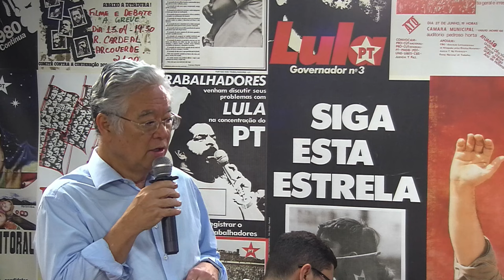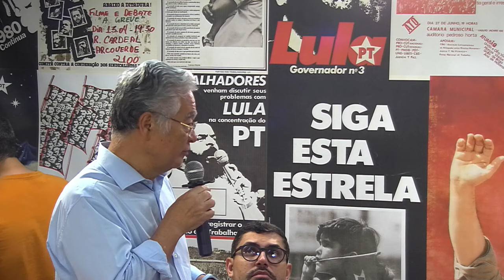Paulo Okamotto | Abertura | A Realidade Brasileira e os Desafios do PT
Na noite de 5/11, a Fundação Perseu Abramo realizou o painel “A Realidade Brasileira e os Desafios do PT”. Para falar sobre o tema, foram convidados Renato Janine Ribeiro, presidente da Sociedade Brasileira para o Progresso da Ciência (SBPC), Márcia Lopes, ex-ministra do Desenvolvimento Social e Combate à Fome, Lincoln Secco, professor do Departamento de História da USP, e Liana Cirne, vereadora, reeleita pelo PT de Recife (PE).

O evento abre a série de três painéis que será realizada pela instituição para “esquentar” os debates previstos para o início de dezembro, que serão realizados pela em parceria com a direção nacional do PT, em Brasília.